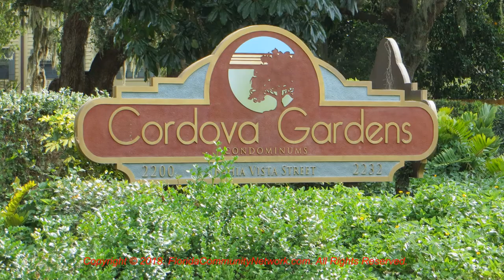Cordova Gardens | Sarasota Florida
for more information about Cordova Gardens Sarasota Florida